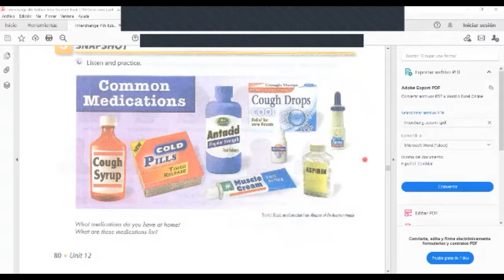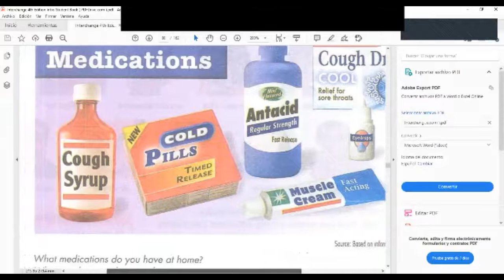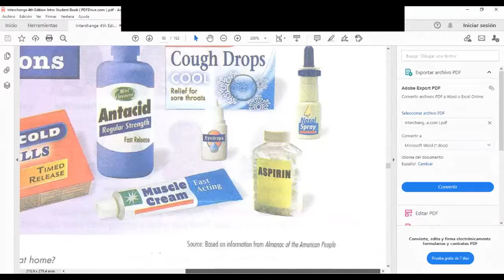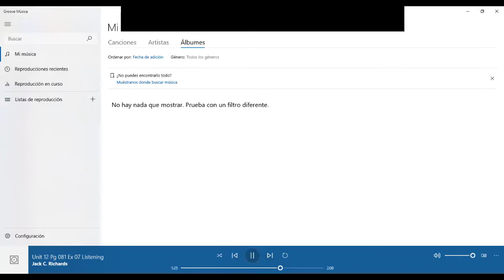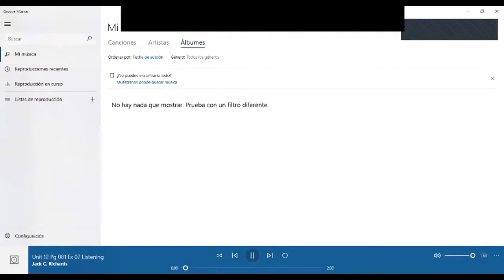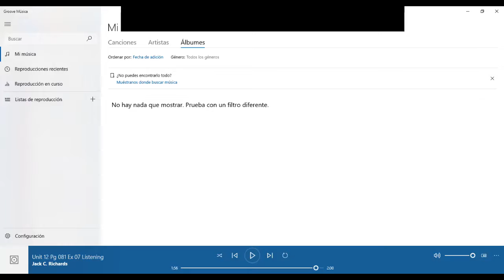Ingles Corporativo- How to use have + noun and feel + adjective to express health problems.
By the end of this class you will learn how to use have + noun and feel + adjective to express health problems. Additionally, you will practice a conversation which illustrates how this topic is used in a real life setting.

Al final de esta clase ustedes aprenderán como usar “tengo + sustantivo” y “siento + adjetivo” para expresar problemas de salud. Adicionalmente, practicaran una conversación la cual ilustra como este se usa este tema en un escenario de la vida real.